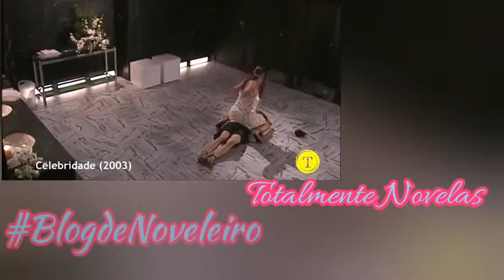O Blog dos Noveleiro | 10 Top Noveleiros dano uma Surras em seus rivais (Part 1)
0:00 Paloma (João P.RM)
0:27 Bernadete (Emanuel)
0:51 Melissa Cavalri (Darlisson)
1:07 Marina (Bruna Novelas)
1:36 Morena (Lucas Novelas)
2:05 Giane (Ezequiel)
2:28 Maria Clara (Leonardo)
2:54 Amália (Eduardo)
3:05 Dulce (João Gabriel da Costa)
3:26 Izabel (Douglas Dom Gacha)

Vocês querem a parte 2